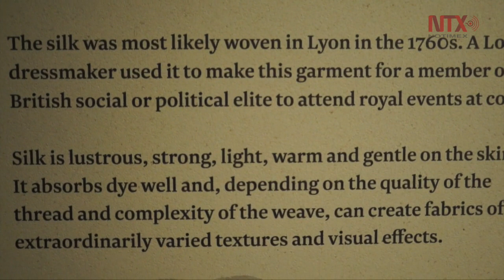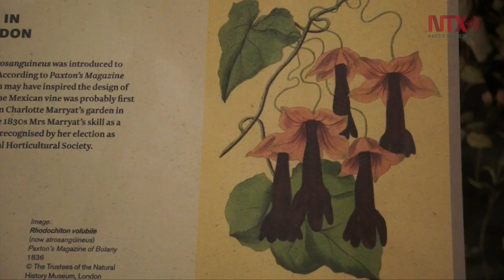Exposición en londres V&A reflexiona sobre la moda y el medio ambiente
El museo de artes decorativas más grande del mundo Victoria y Alberto (V&A) presenta una exposición que explora la moda y su impacto en el medio ambiente a través de 300 objetos.